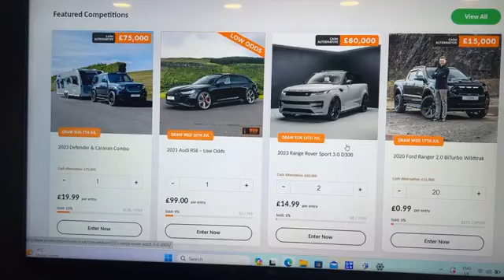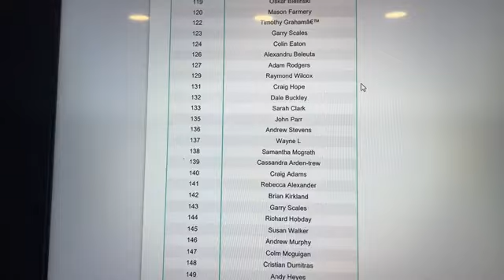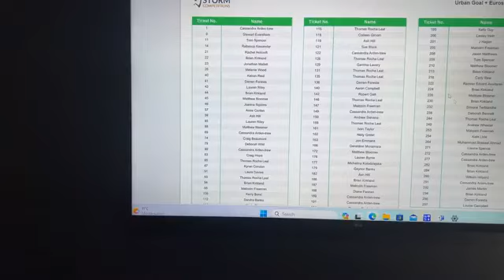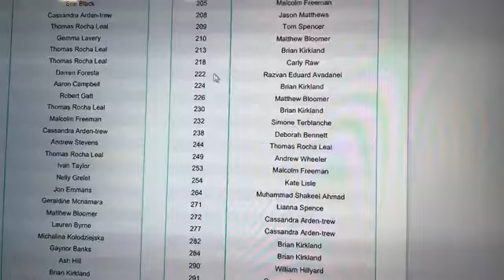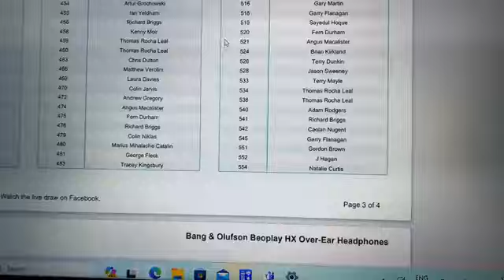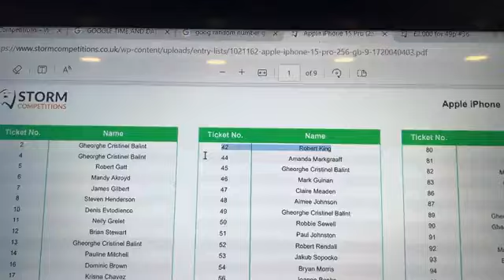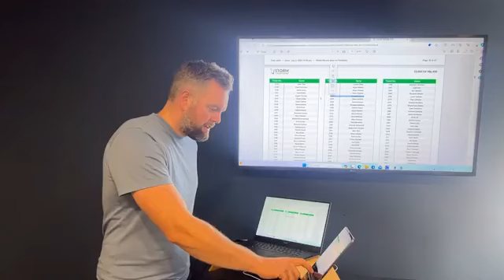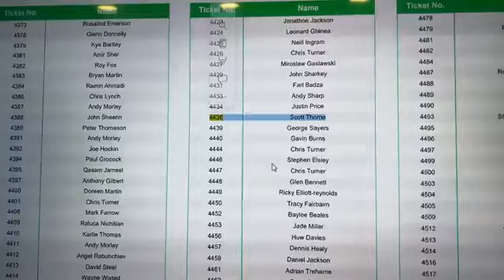Draw For Mercedes E63 (03/07/2024)